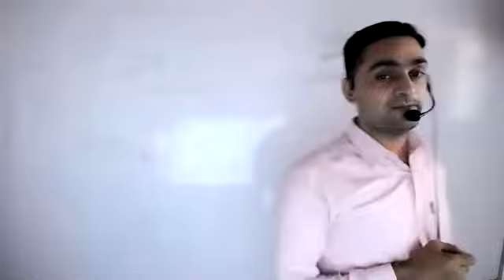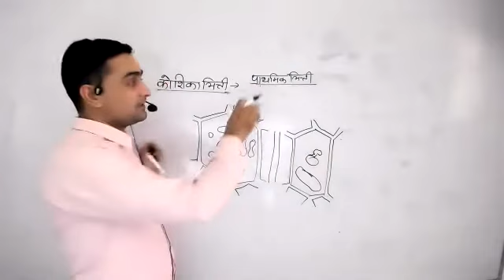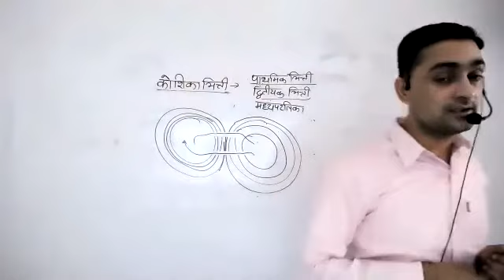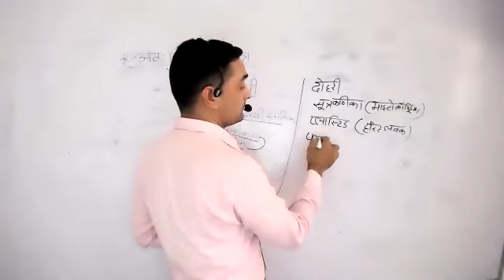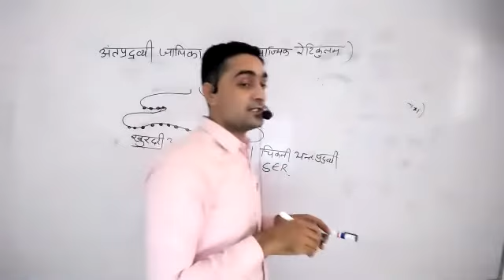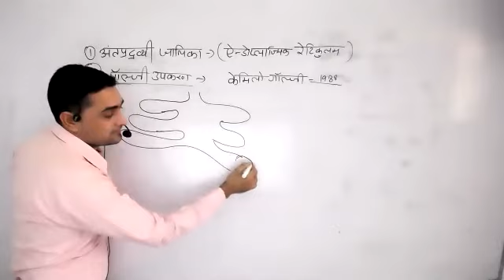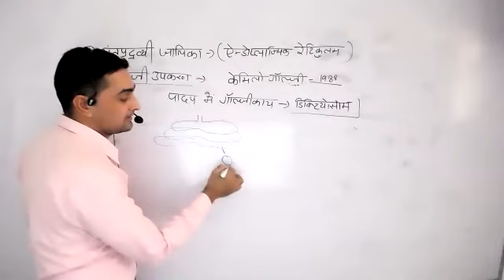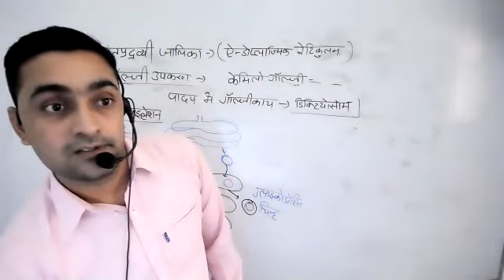class11hm bio Cell wall,endoplasmic reticulum and golgibody